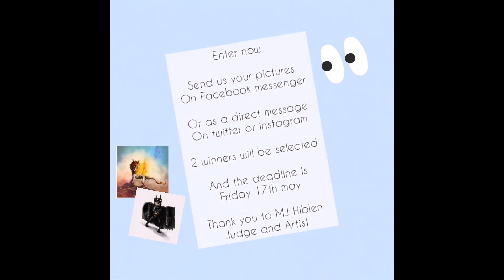Digital Art Competition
Entries in by 17th May 2020: send to Nansa via Facebook, Twitter or Instagram